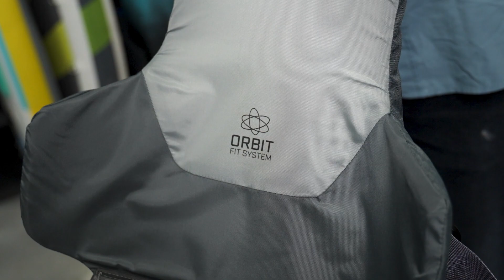2024 NRS Zander PFD Review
In this review video, Simon gives his first thoughts on the 2024 NRS Zander Fishing PFD designed with the new NRS Orbit Fit System.

0:03 Intro
0:13 Orbit Fit System
0:29 Features
0:55 Summary